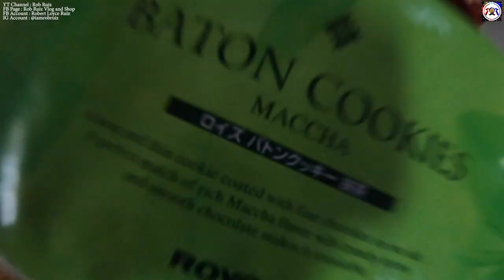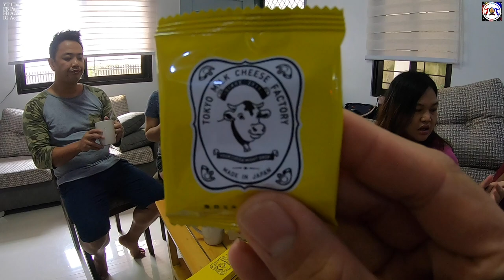TOKYO MILK CHEESE FACTORY enjoyed with Friends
Hi Guys! Rob Ruiz here from the PH. My channel speaks of who I am as a Christian, a Father, an Innovator, a Nurse, an Advocate of Organic Farming, an Enthusiast of many things and "frustrated" vlogger.

I'll try to upload videos every time to update you guys. It will serve as an inspiration to all my future Vlogs! Much appreciation to all of you guys!

Please help me improve my next video by chatting with me in the comment section below. A minute you spend on my channel is appreciated! God bless you guys! Peace!